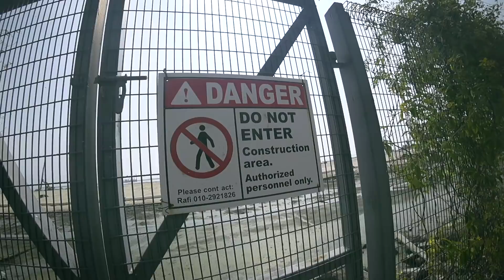Penang Super Expensive Food?! Visa Run In Malaysia Was A Bad Idea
Today we explore the Penang markets looking for durian and other fruits and food. I didn't realize how expensive food was in Malaysia. That island life. First stage of my visa run, applying for a visa in Penang. Then we head out and try to find access to the ocean.

HEALTH STUFF

CAMERA GEAR